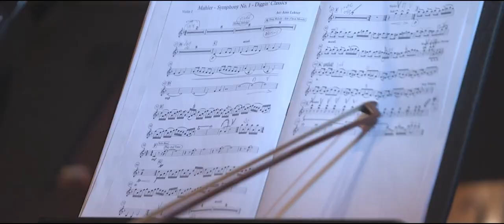תזמורת המהפכה & Diggin' Classics - חופרים בקלאסי - ויוואלדי - Vivaldi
ריכשו כרטיסים למופע הבא שלנו / buy tickets for our next show

 המהפכה & Diggin' Classics - עיבוד לפרק הראשון של "החורף" מתוך "ארבע העונות" מאת אנטוניו ויוואלדי (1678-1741) מתוך המופע "חופרים בקלאסי" (מרכז ענב לתרבות ת"א, 26.9.13)
מנצח: רועי אופנהיים
מנהל מוסיקלי: זהר שרון
עיבוד ותזמור: אמיר לקנר ואלון עזיזי
להקת Diggin' Classics:
גיטרה חשמלית: לידור לוי
פסנתר וקלידים: אורי וינשטוק
תופים: אסף דגן
בס חשמלי וקונטרבס: אלון עזיזי
תזמורת המהפכה:
כינור סולו: עדי חלאבין
כינור 2: ליה רייחלין
תזמורת המהפכה:
כינור 1: עדי חלאבין
כינור 2: ליאה רייחלין
ויולה: דניאל תנחלסון
צ'לו: דן ויינשטיין
חליל: הגר שחל
אבוב: מירב קדישבסקי
קלרינט: שירה אליאסף
בסון: רולנדו קסאדה
קרן: עידית מינצר
חצוצרה: גרגורי ריבקין
טרומבון: שחר ליבנה
צילום ועריכה: Okapi Creative Studio יפים גרבוי, דריה טורצקי, ויטלי פרידלנד
טכנאי סאונד הופעה: ליעד דה גרציה
טכנאי הקלטה: ניראל שרון
היצירה המעובדת - פרק ראשון, אלגרו נון מולטו (Allegro non molto), מתוך הקונצ'רטו מספר 4 בפה מינור, אופוס 8, RV 297, "חורף" ("L'inverno") מאת אנטוניו ויוואלדי